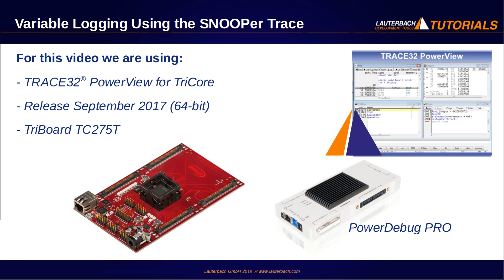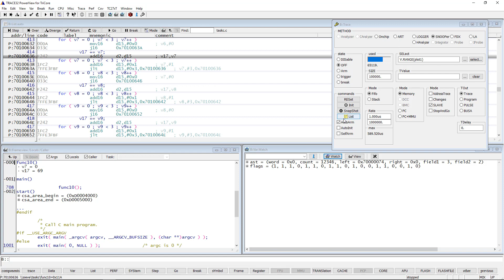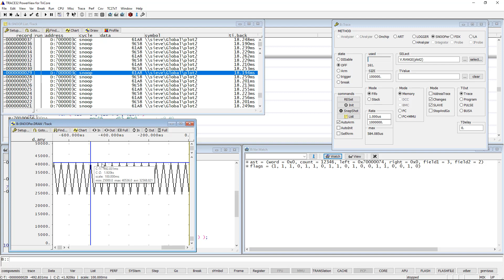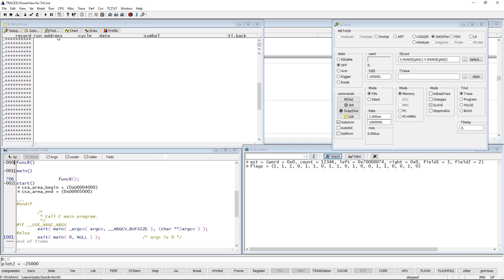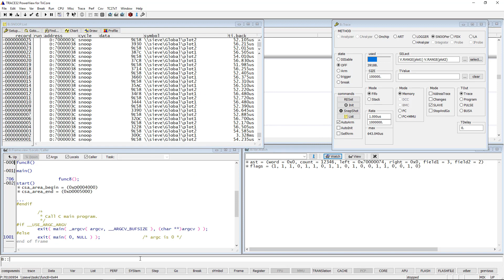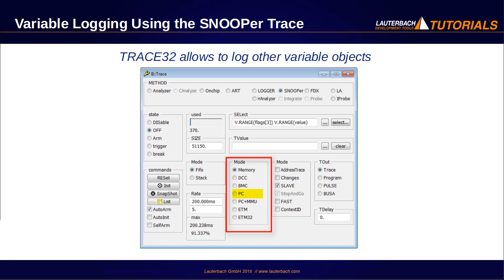Variable Logging Using the SNOOPer Trace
Learn how to use the SNOOPer Trace.